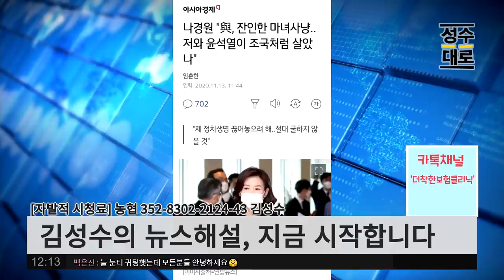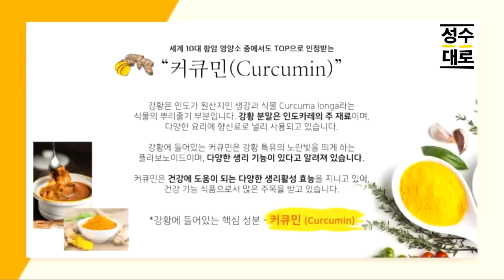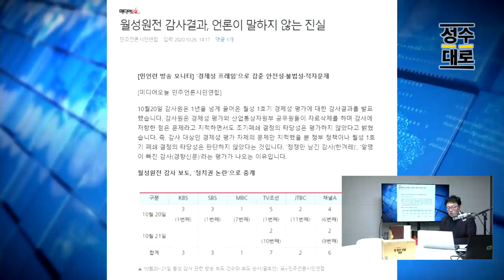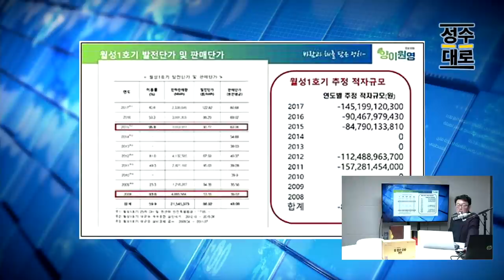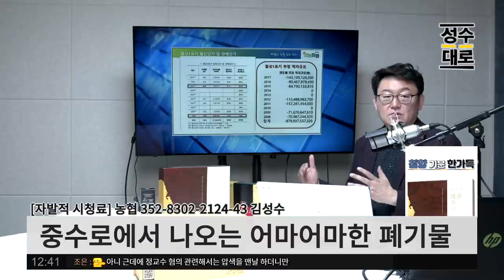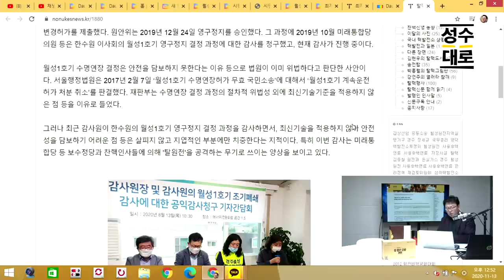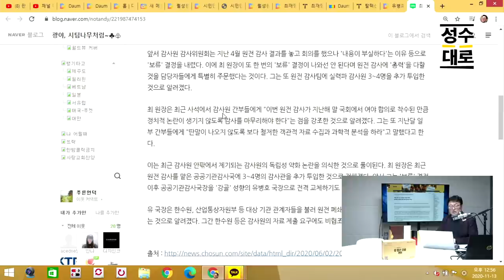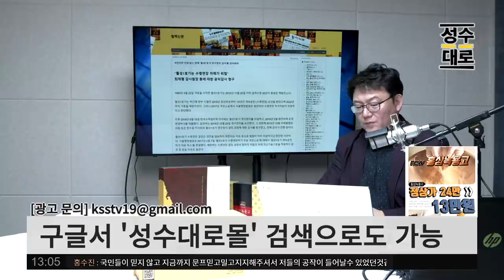판사출신 감사원장의 눈물나는 가족사랑 원전사랑 | 김성수의 뉴스해설